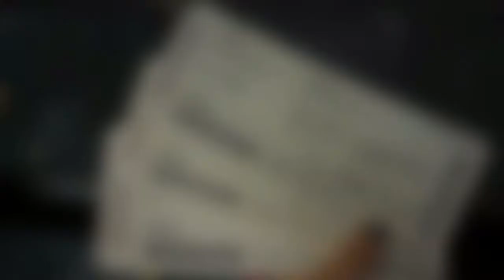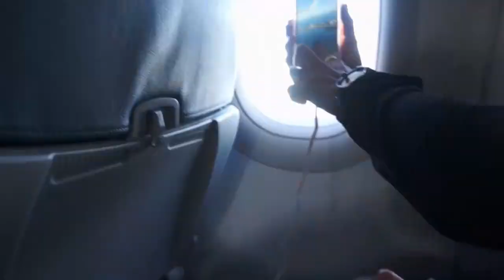Travel Vlog 1| Cebu 2019: Swimming with the Whalesharks!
My wish is granted guys!

 Finally got to swim with the whale sharks!

We didn't get to sight see as much as we wanted, but it was overall a fun trip with my mom and cousin. Hope you enjoy watching this short ~montage~ of our trip.